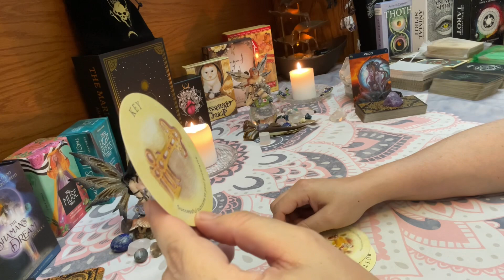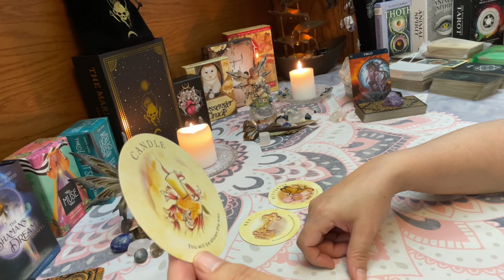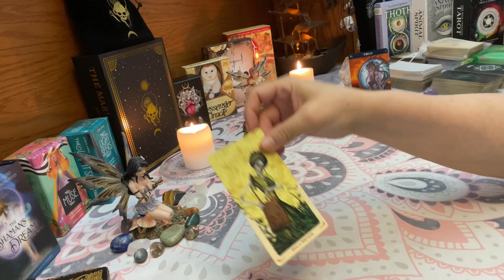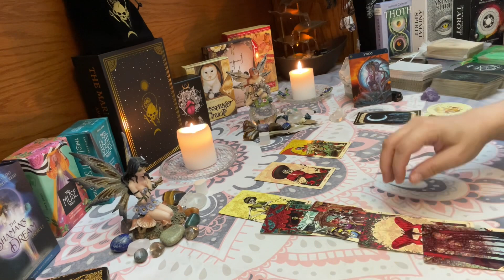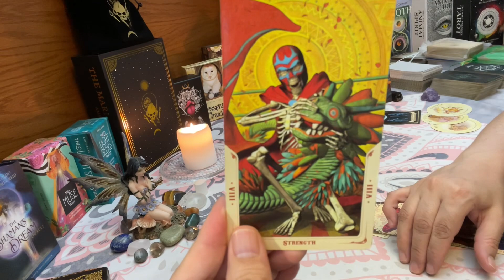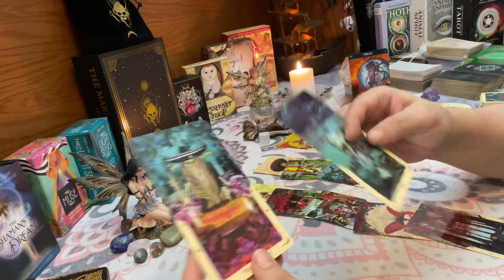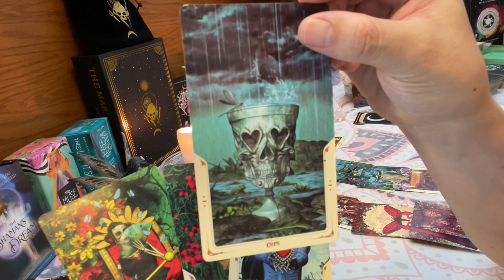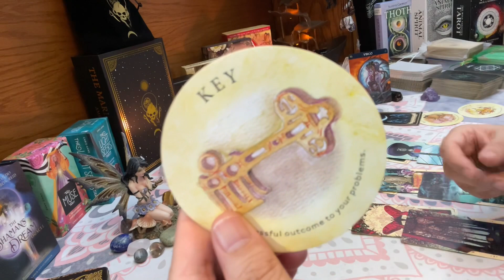Virgo - Get Ready To Celebrate!!! Something Better is on its Way! Weekly Tarot July 25 - Aug 1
Virgo - This is the end of month/weekly tarot card reading – "Get Ready To Celebrate!!! Something Better is on its Way! Weekly Tarot July 25 - Aug 1"

Decks Used:
Madame Endora Fortune Cards